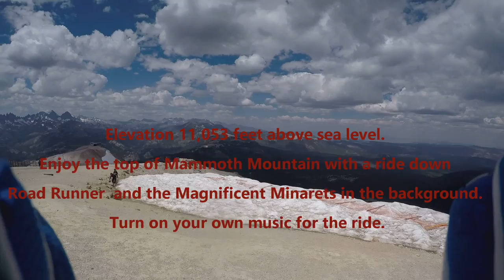11053 ft Top of Mammoth Mountain Road Runner Ride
Mammoth Mountain Bicycle Ride Down Upper Road Runner